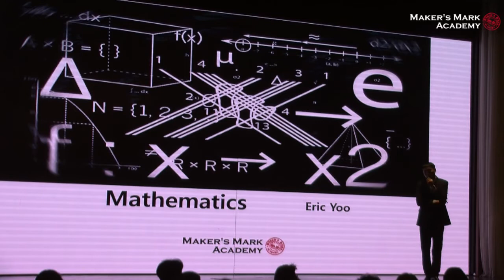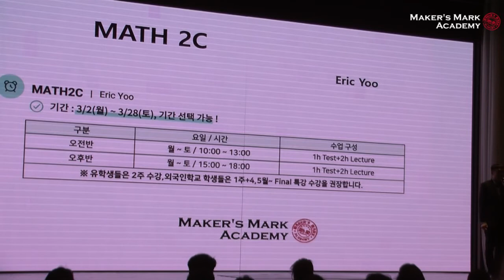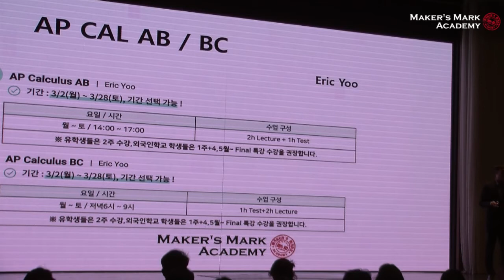메이커즈어학원 봄방학 설명회 - Eric Yoo 선생님 (Math)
봄방학 수업 소개
MathIIC / SAT I Math / AP Cal AB / AP Cal BC